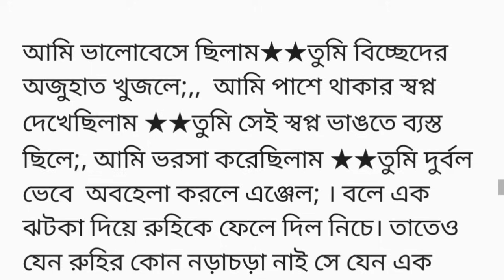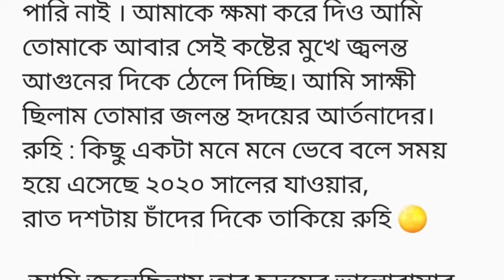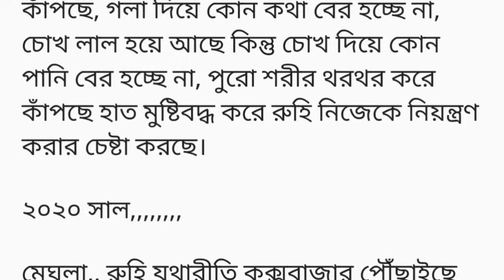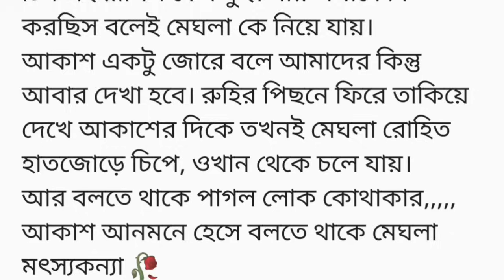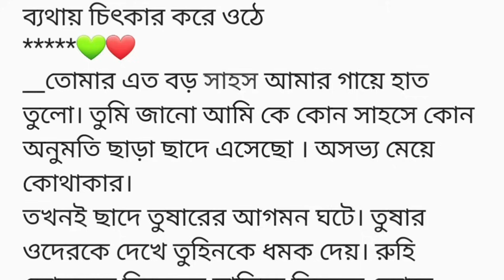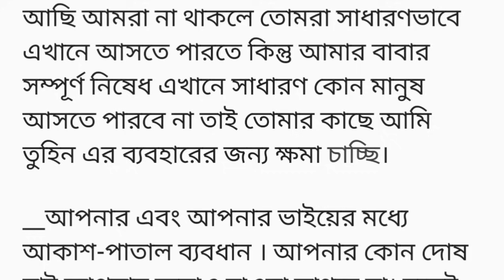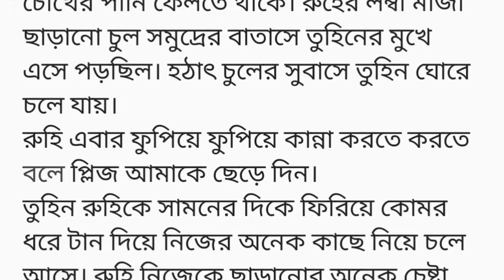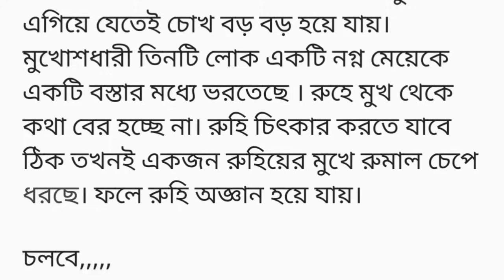"ঈশান প্যান্টের বেলটা খুলে রহিকে ইচ্ছেমতো মারতে থাকে,যেন কত বছরের রাগ রুহের উপর মেটাচ্ছে"♥️তুমিতে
রহি ভয়ে থরথর করে কেপে উঠে, আতকে বলে:আমি কিছু করিনি আপনি আমার কথাটা শুনুন। বলতেই থাস দুই চারটা চর পড়ে রুহির গালে। রুই তাল সামলাতে না পেরে নিচে পড়ে যায়।

ঈশান এবার প্যান্টের বেলটা খুলে রহিকে ইচ্ছেমতো মারতে থাকে। যেন কত বছরের রাগ রুহের উপর মেটাচ্ছে। তাতেও যেন ঈশানের শান্তি হয় না। রুহি গুমড়িয়ে  কান্না করতেছে। কিন্তু ঈশানের যেন সেটা কানেই যাচ্ছে না। রুহির শরীরে কালচে দাগ হয়ে গেছে। মুখে ঈশানের চারটা আঙ্গুলের দাগ বসে গেছে।  রুবি ঠোঁট ফেটে অনবরত রক্ত ঝরছে। কিছুক্ষণ কি একটা ভেবে ঈশান রুম থেকে বেরিয়ে যায়।

রুহি নিজেকে কান্না আটকাতে চেয়েও পারছে না,আপনমনে বলে উঠলো  : কেন আমার সাথে এমন হলো আমার কোন দোষ নাই। বাবা মা কেন করলো আমার সাথে এমন। কি এমন অপরাধ করেছিলাম যা শাস্তি আমাকে পেতে হল আমি এই বিয়ে করতে চাইনি। এগুলো মনে মনে ভাবতেই নিজের গায়ে শাড়িটা পেঁচিয়ে কোনরকম উঠে উঠতে যাবে তার আগে ঈশান এসে ধাক্কা মেরে নিচে ফেলে দেয়। ঈশানের এমন আচরণে রুহি কি বলবে ভেবে পাচ্ছে না  নিরবে শুধু চোখের পানি ফেলে।

ঈশান আরো কাছে এগিয়ে এসে বলে : এত তাড়া কিসের উঠে কোথায় যাচ্ছিস তোর শাস্তি তো এখনো বাকি আছে। আমাকে বিয়ে করার সাধ জেগে ছিল না তোর এবার সেগুলো তো মিটিয়ে দিতে হবে।
বলতে বলতে হাত থেকে একটা ছুরি বের করে আস্তে আস্তে রুহির পিঠ বরাবর রাখে।

(রুহি কেঁদে কেটে চোখের জল ঝরিয়ে বলল
আ আমাকে প্লিজ কিছু করবেন না আমি আপনার সামনেও আসব না আপনার আমার চেহারা কোনদিন দেখতে হবে না, আমি বাড়ি ছেড়ে চলে যাব দয়া করে আমাকে মারবেন না
ঈশান রুহের কোনো কথা কানে না নিয়ে পিঠ